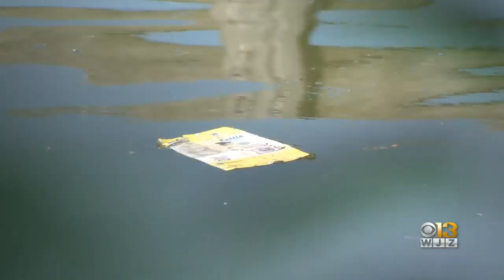Blue Water Baltimore is training people to test the water near a wastewater treatment plant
Strong odors continue to come from Back River Wastewater Treatment plant.